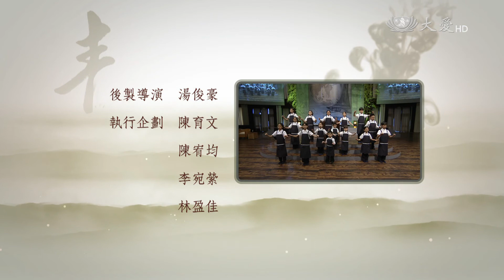【靜思書軒心靈講座】20150705 - 閱讀看見自己 - 林天來＆羅綸有(下)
林天來總經理，年輕時， 從一個圖書館管理員到總經理，期待推廣了一本本的好書，為社會播下了一顆顆進步觀念的種子。

羅綸有風控長，金融界的才子，相信人人有無限的力量，時時口說好話，身行好事，心發好願，便能成就一切善事。讓我們一起透過閱讀，看見自己。